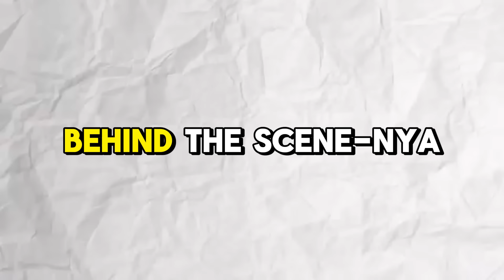Gua Bantu @ElestialHD Roleplay Di Livestreamnya! (NGAKAK BANGET!)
Ayon ganteng

Minecraft Indonesia
Minecraft Scp
minecraft horror
Minecraft ngakak
Minecraft One piece
Minecraft brutal hardcore
Brutal HERO